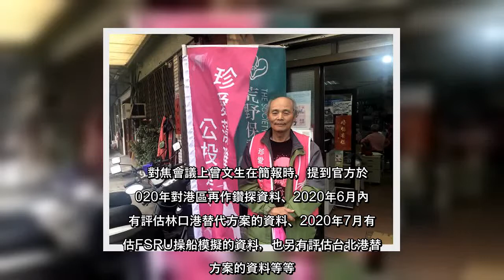✅ 「三接與藻礁保育、能源轉型關係對焦會議」14日舉辦，藻礁公投領銜人潘忠政認為對焦會議上包含經濟部次長曾文生簡報的新資訊、詹順貴律師簡報的外推方案等等與爭點至關重要的資訊，是對焦會議的重點，但政府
✅  「三接與藻礁保育、能源轉型關係對焦會議」14日舉辦，藻礁公投領銜人潘忠政認為對焦會議上包含經濟部次長曾文生簡報的新資訊、詹順貴律師簡報的外推方案等等與爭點至關重要的資訊，是對焦會議的重點，但政府均尚未公